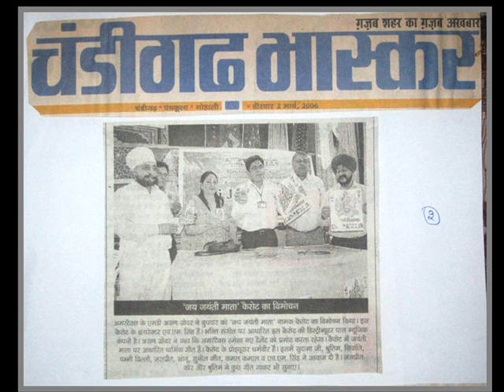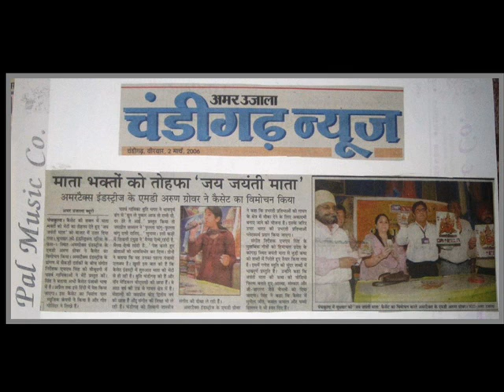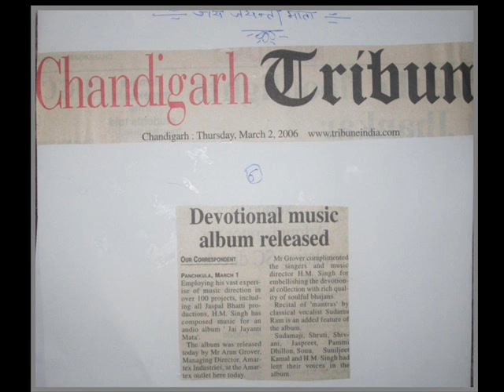जय गणेश जय जय गणेश || Sonu || Part 1 || Devotional Ganesh Vandana || Pal Music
Album - Jai Jayanti Mata
Singer - Sonu , Shivani
Producer - Om Sharma
Company - Pal Music Co.

Check out some of the Latest Videos, Pal Music